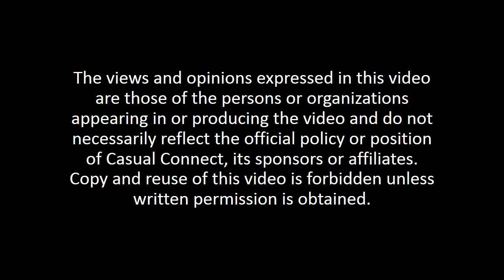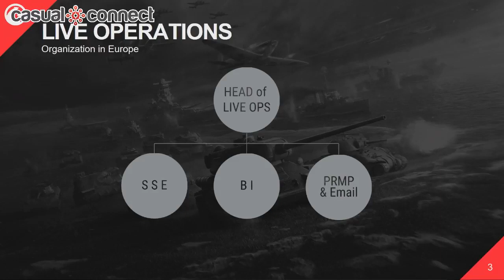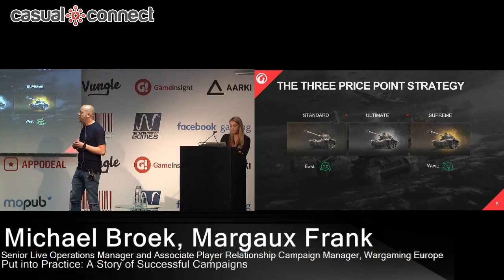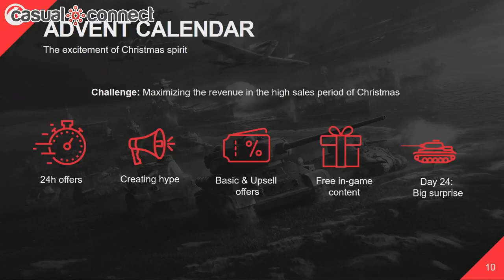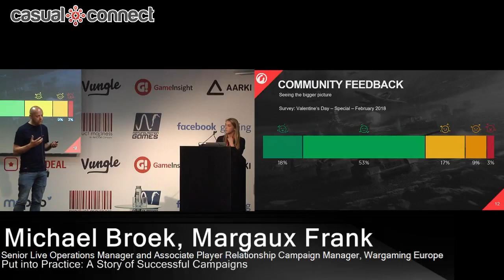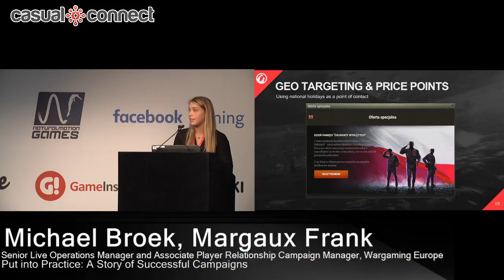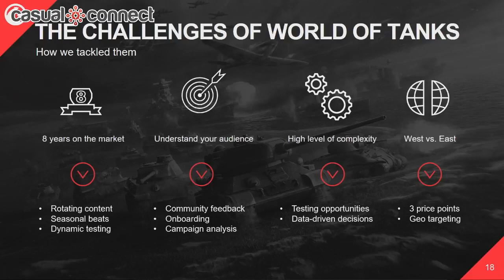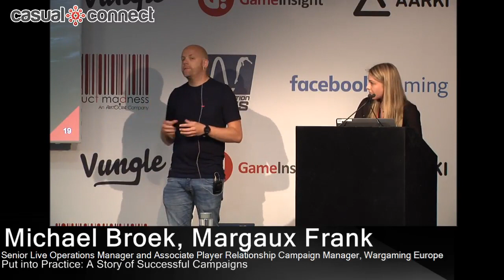Put into Practice: A Story of Successful Campaigns | Michael Broek, Margaux Frank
Delivered at Casual Connect Europe 2018. World of Tanks has a huge audience all over Europe which results in a massive amount of data. Margaux and Michael will provide insights on how they are using this data to build successful campaigns for engagement and monetization.